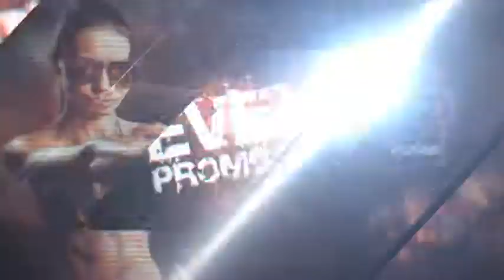Event Promo | After Efects Project Files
CS5, CS5.5, CS6, CC, CC 2014, CC 2015 compatibility
Modular Structure
Voice Sound is not included
VFX Sound Effects included
11 MediaHolders
11 TextHolders